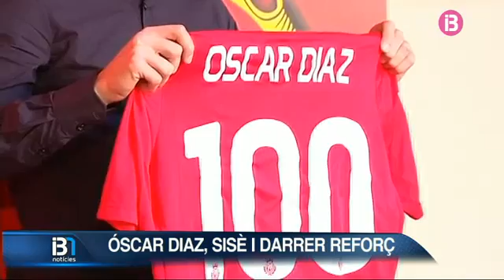Resum noticies migdia 02-02-16